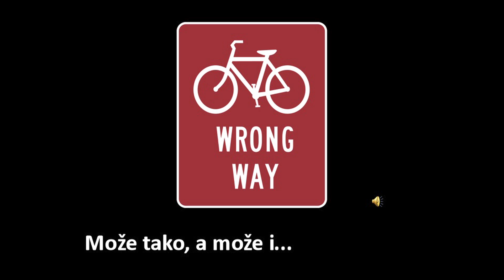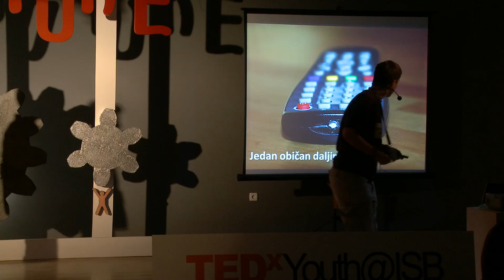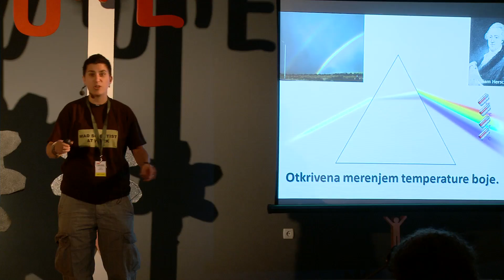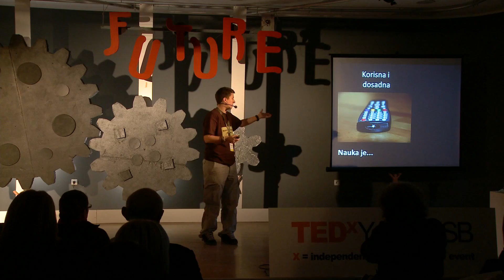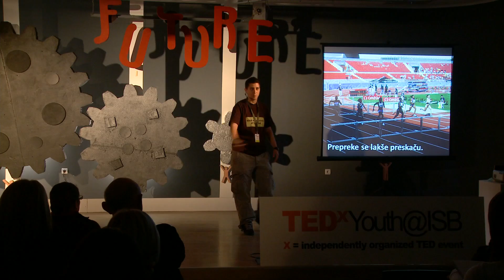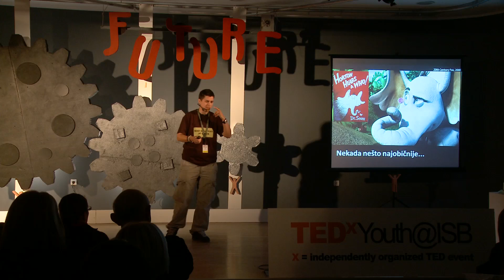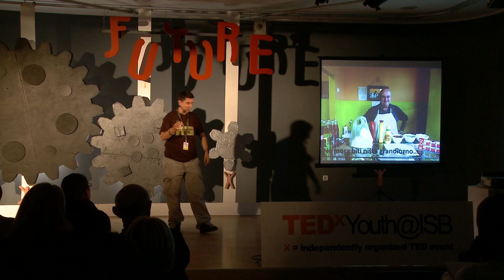TEDxYouth@ISB - Tijana Prodanovic - Science Passion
Tijana teaches Astronomy and Astrophysics to university students that major in Astronomy at the University of Novi Sad. Crowned the National winner for British Coucil's FameLab Serbia in 2008, Tijana shares her passion and talent for Science with children, teenagers and adults in events throughout the Balkans. She also expands her audience online as she contributes to the "Cosmic Diary" blog.

Tijana will bring all of her passion for academic curiosity, Astronomy and the development of Science in Serbia to TEDxYouth@ISB.

Tijana predaje astronomiju i astrofiziku studentima astronomije univerziteta u Novom Sadu. Kao nacionalni pobednik Laboratorije slavnih u Srbiji 2008 u organizaciji Britanskog saveta, Tijana deli svoju strast i talenat za nauku sa decom, tinejdžerima i odraslima na događajima širom Balkana. Ona takođe širi svoju publiku putem svog bloga "Cosmic Diary" ("Kosmički dnevnik").

Tijana će doneti svu svoju strast prema akademskoj radoznalosti, astronomiji i razvoju nauke u Srbiji na TEDxYouth@ISB.

ABOUT TEDx

The TED Conference provides general guidance for the TEDx program, but individual TEDx

O TEDx-u

U duhu ideja vrednih širenja, TEDx je program lokalnih nezavisno organizovanih događaja koji spajaju ljude sa ciljom da podele iskustvo slično TED konferenciji.
Na TEDx događaju "TEDTalks" video govornici i govornici sa nastupa uživo se udružuju sa ciljom da pokrenu duboku diskusiju i stvore vezu među ljudima u maloj grupi. Ovi lokalni nezavisno organizovani događaji su brend TEDx-a, gde x označava "nezavisno organizovan TED događaj".

TED konferencija pruža opšte smernice za TEDx program, ali pojedinačni TEDx događaji su organizovani nezavisno. (U skladu sa određenim pravilima i propisima.)

O TEDxYouth@ISB  konferenciji

Naš cilj na "TEDxYouth@ISB" konferenciji jeste da proširimo inovativne i kreativne ideje, kao i talenat i posvećenost srpskog naroda - i onih koji su Srbiju učinili svojim domom. Ovo nije tipična konferencija. "TEDxYouth@ISB" će uključivati prezentacije iz svih polja, doba i porekla, a naša tema - "Mladi grade budućnost" ("Youth Building the Future") - će biti objektiv kroz koji će svaki govornik podeliti svoju strast i svoje iskustvo.

Naš događaj se zove "TEDxYouth@ISB", gde x označava "nezavisno organizovan TED događaj". Na našem "TEDxYouth@ISB" događaju kombinovaćemo "TEDTalks" video govornike i govornike sa nastupa uživo da bismo pokrenuli duboku diskusiju i stvorili vezu među ljudima u maloj grupi. TED konferencija pruža opšte smernice za TEDx program, ali individualni TEDx događaji, uključujući i naš, su nezavisno organizovani. Naš tim se sastoji od volontera i korporativnih sponzora koji podupiru TED-ov moto: ''Ideje vredne širenja''.

About TEDxYouth@ISB

At TEDxYouth@ISB, it is our objective to spread the innovative and creative ideas, talent and dedication of the Serbian people - and of those who made Serbia their home -- in a bilingual TED-like event.

This is not a typical conference. TEDxYouth@ISB will include presentations from all fields, ages and backgrounds, and our theme - "Youth Building the Future" - will be the lens through which each speaker will share their passion and experiences.

Our event is called TEDxYouth@ISB, where x=independently organized TED event. At
our TEDxYouth@ISB event, TEDTalks video and live speakers will be combined to spark deep discussion and connection in a small group. The TED Conference provides general guidance for the TEDx program, but individual TEDx events, including ours, are self-organized.

Our team consists of volunteers and corporate sponsors who all support TED's motto of Ideas Worth Spreading.